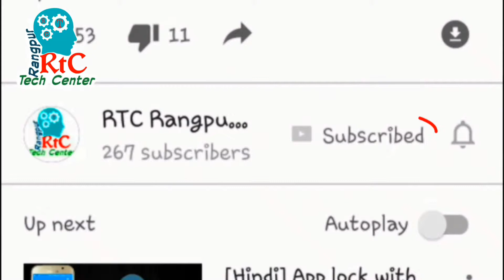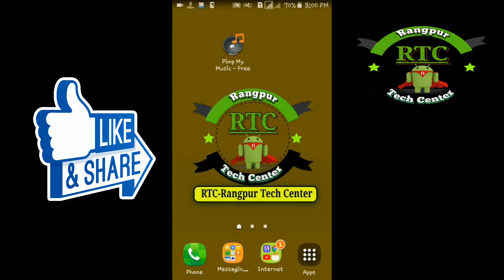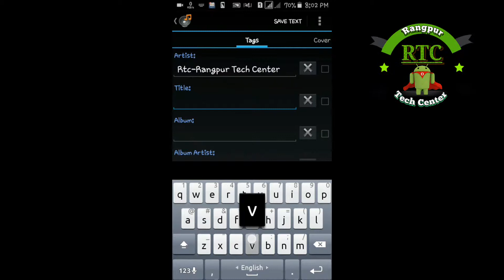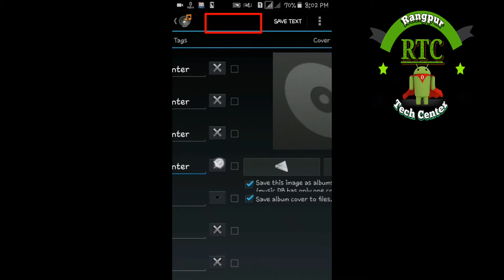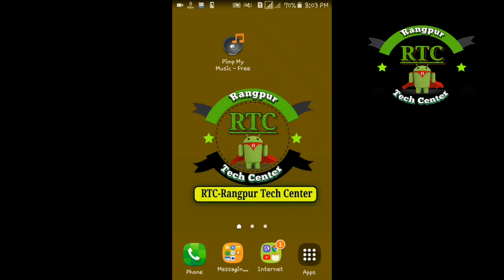অডিও গানে ছবি লাগাবেন কিভাবে খুব সহজেই | How to Add photo in Audio mp3 song...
Hello.! Friends...
Welcome to Rtc Rangpur tech center. Here is show you How to solved any problem different way...!!
অডিও গানে ছবি লাগাবো।

অডিও গানে কিভাবে ছবি লাগাবো

অডিও গানের মধ্যে কিভাবে ছবি লাগাবো

অডি গানে নিজের ছবি লাগাবো

অডিও গানে কিভাবে নিজের ছবি লাগাবো

খুব সহজে লাগিয়ে ফেলুন অডিও গানে ছবি।

অডিও Mp3 গানে কিভাবে ছবি লাগাবো।

mp3 tag কি?

 অডিও গানে ছবি লাগানোর উপায় কি?

অ্যান্ড্রোয়েড ফোন দিয়ে কিভাবে অডিও গানে ছবি লাগাবো

Android  phone দিয়ে কিভাবে Audio গানে ছবি লাগাবো